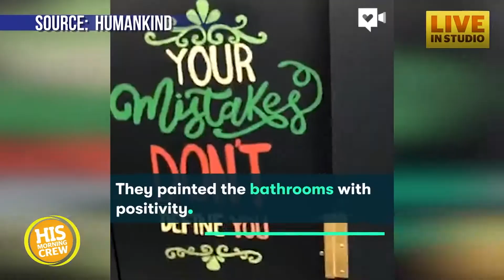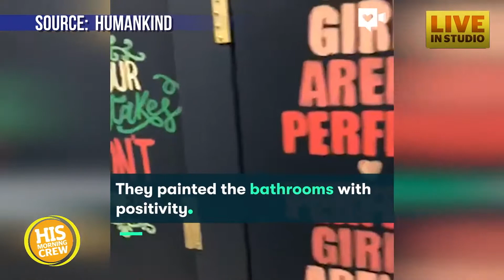School Offers Encouragement in Unlikely Place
Your mistakes don’t define you. Work hard dream big. Real girls aren’t perfect… perfect girls aren’t real. Those positive statements are found in a very unlikely place. They’re on the bathroom stall doors at Warren Middle School. Because when middle school girls are upset, they often run to the restroom to get away.